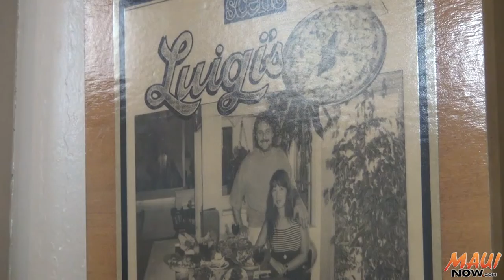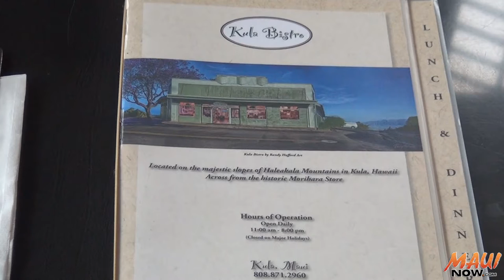Kula Bistro: Quality, Consistency, Community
Chef Luciano Zanon opened Kula Bistro four years ago, with a focus on fresh ingredients, consistent quality and stellar service.  Maui Now's Kiaora Bohlool went to see why the lines are out the door.  Learn more about the chef who's spent 42 years in the food business